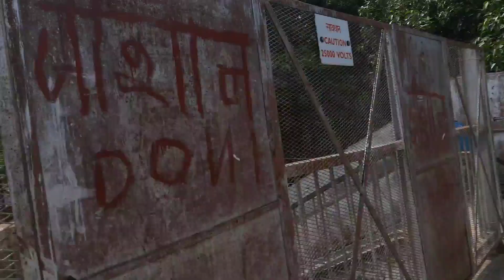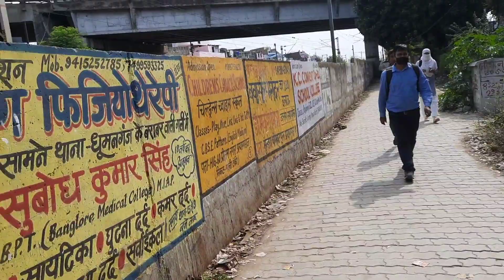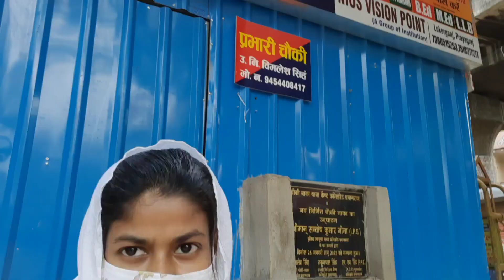( Muratganj जा रहे हैं !! इसका part 2 kal की वीडियो में देखे ) @MISSKHAOPIYO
( Muratganj जा रहे हैं !! इसका part 2  kal की वीडियो में देखे ) ‎@MISS-KHAO-PIYO ||